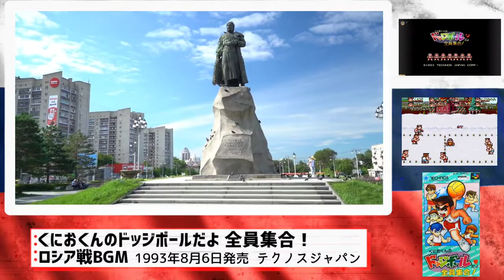【それん戦・ろしあ戦】熱血高校ドッジボール部,くにおくんのドッジボールだよ全員集合【BGM】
くにおくんのドッジボール/イメージ映像/それん戦/ろしあ戦/カチューシャ

ゲーム映像は流れません。
イメージ映像にくにおくんのドッジボールのBGMを乗せています。

動画に関して問題がある場合、権利者様からこちらのアドレスにメールを頂けますようお願いします。
【音楽堂の一言】
カチューシャのアレンジで有名なBGM

【再生リスト/ゲーム関連】
【他のオススメ動画】
準備中…お待ちください

【CREDIT】
映像使用▶MotionElements

© MotionElements® Pte Ltd.